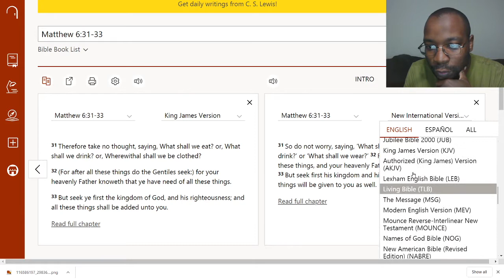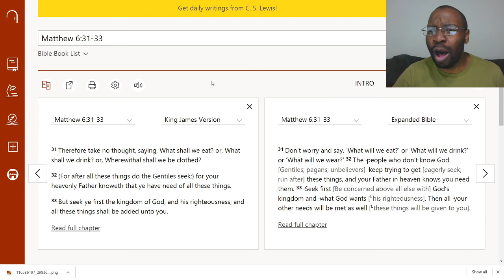Seek for your needs "within" Jesus Christ.